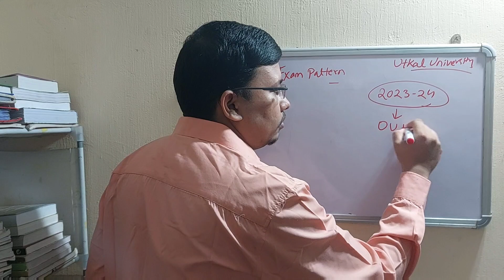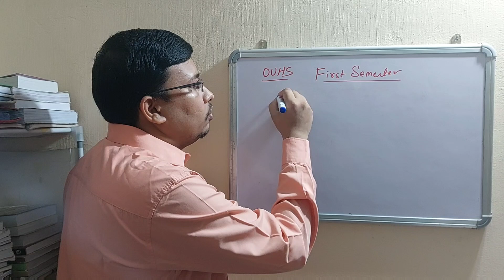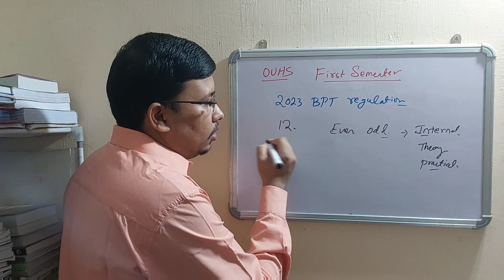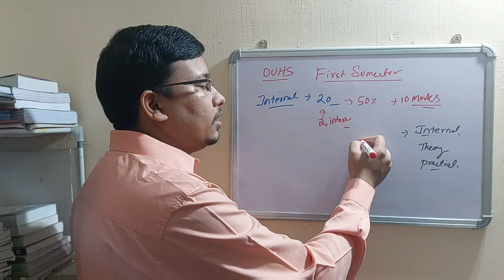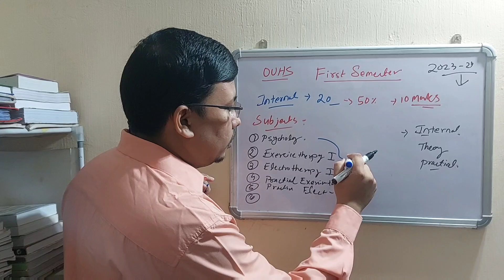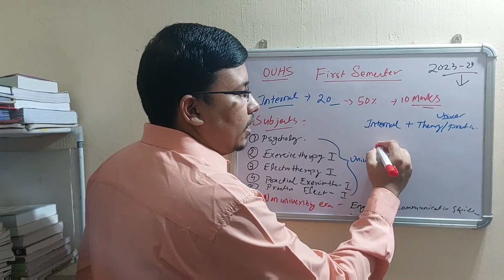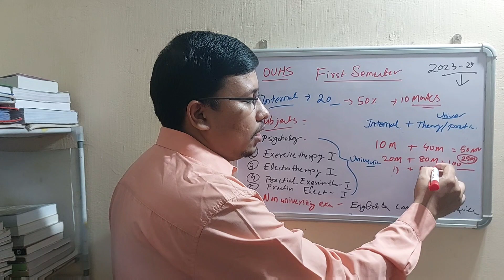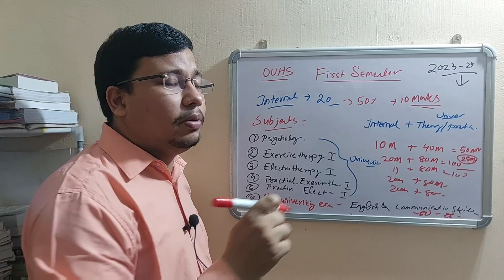1st Sem Subjects, Exams, Attendance, Question pattern || BPT regulations & course of studies || ouhs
In this video, I discuss the 1st semester bpt subjects, eligibility for exams, internal ,theory,practical ,question pattern, mark distribution, etc.